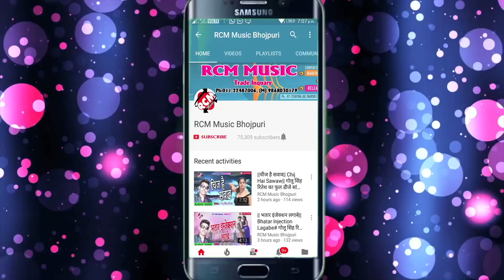अमित लाल यादव का 2018 का सबसे बड़ा कांवर सांग || सुनी ये गणेश जी के मम्मी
Title: Suni ye Ganesh ji Ke Mammi
Singer:  Amit Lal Yadav
Lable: RCM Music
Lyrics: Amit Lal
Video Director:
DOP: